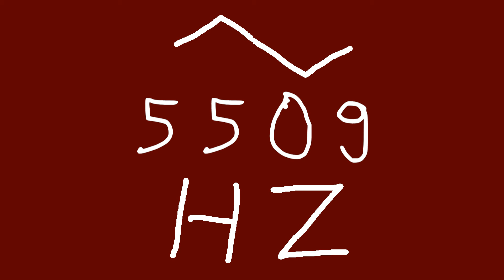5509 hz triangle